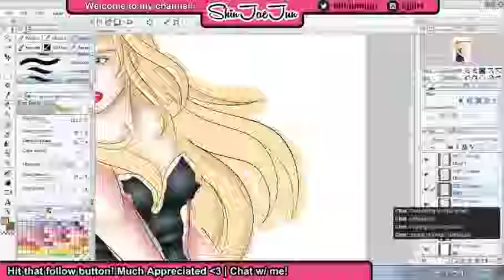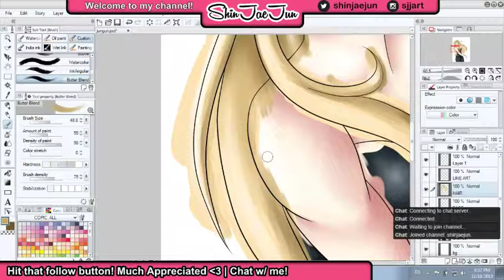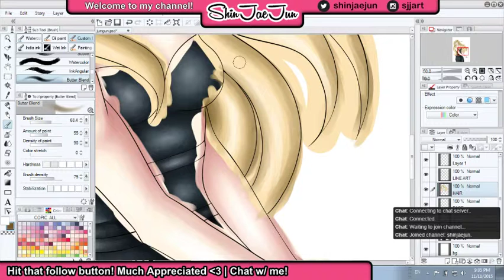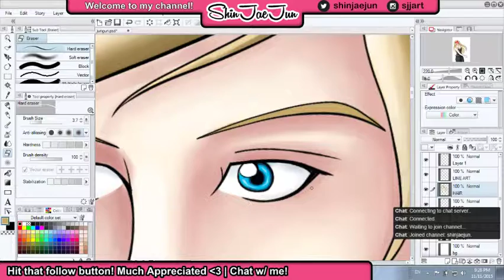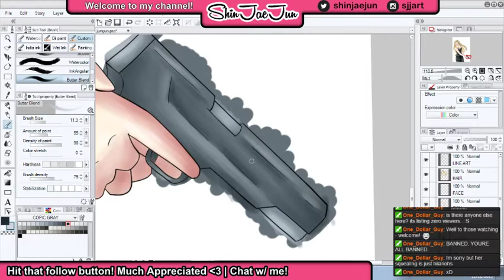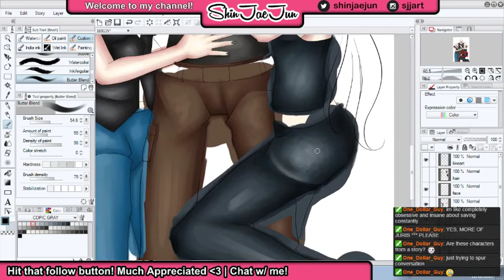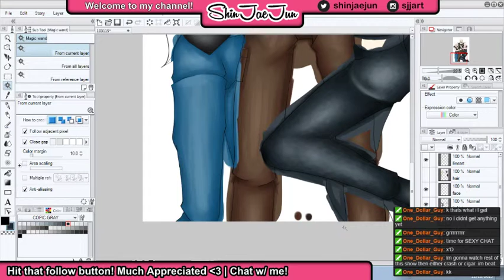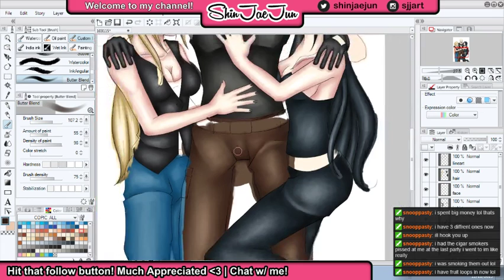SJJ Art and Chill - Twitch Stream 11/11/15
Twitch stream from 11/11